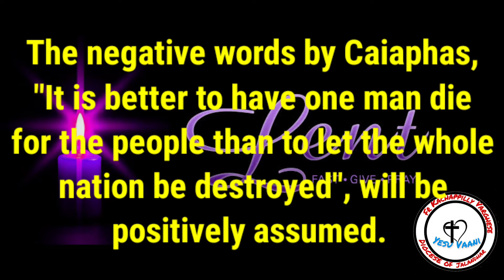Gather The Scattered || John 11:45-56 || Homily Capsules 👉Video || Full Homily 👉Description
Jesus would die for the nation, and not for the nation only, but also to gather into one the scattered children of God.

🤏Today, while on his way to Jerusalem, Jesus is aware he is persecuted, harassed, sentenced, because the greatest and newest his revelation has been —the announcement of the Kingdom of God— the greatest and wider has been too the division and the opposition He has found amongst his audience (cf. Jn 11:45-46).

🤏The negative words by Caiaphas, "It is better to have one man die for the people than to let the whole nation be destroyed" (Jn 11:50), will be positively assumed by Jesus in the redemption performed for us. Jesus, God's only begotten Son, dies in the Cross for the love of all of us! He dies to make true the Father's plan, that is, "to gather the scattered children of God" (Jn 11:52).

🤏And this is the wonder and the creativity of our God! Caiaphas, with his sentence ('It is better to have one man die...' ) and out of his hate, does nothing else but to try to eliminate an idealist; God Father, instead, by sending his Son out of his love for us, does something wonderful: to transform that malevoulous sentence into a work of redemptive love, because to God Father, each man is worth all the blood shed by Jesus Christ!

🤏One week from today, we shall sing —in solemn vigil— the Easter Proclamation. With this wonderful prayer, the Church praises the original sin. And it does not do it because the Church ignores its gravity, but because God —in his infinite goodness— has done some deeds as a response to man's sin. That is, in the face of the “original disgust”, He has replied with the Incarnation, with his personal immolation and institution of the Eucharist. This is why, next Saturday, our liturgy will sing: "O, admirable condescendence of your goodness! O, immeasurable predilection which you have loved us with! O, lucky guilt, that has deserved us so great a Redeemer!".

🙏If only our words and actions could be no more a deterrent for the evangelization, since we, too, have been requested by Christ to gather the scattered children of God: (Mt 28:19). God Bless!